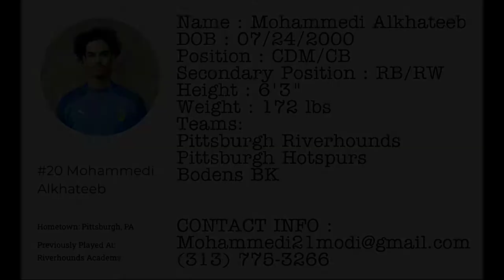Mohammedi Alkhateeb - Soccer Highlights 2021 #2